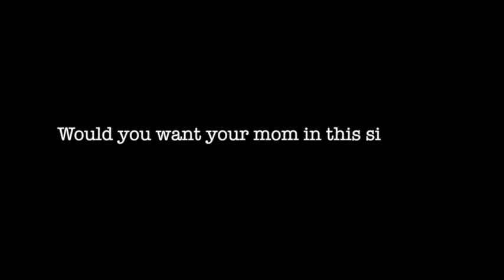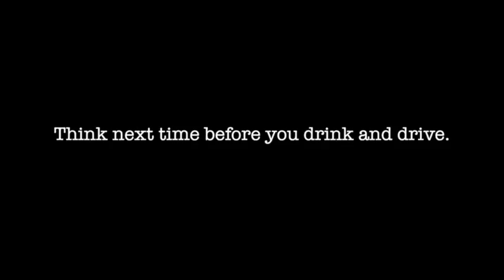Montae PSA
Student Project- all Copyright remains with the original artist